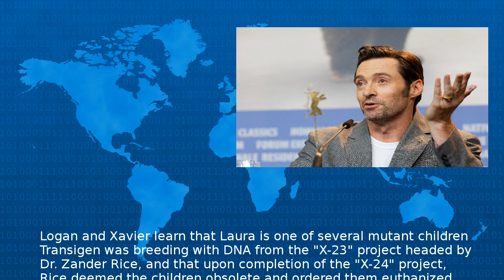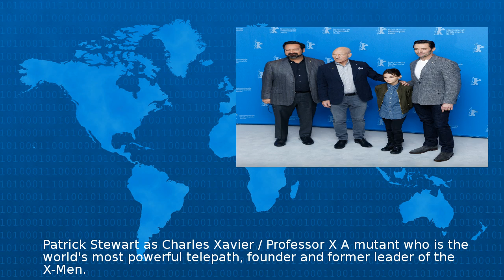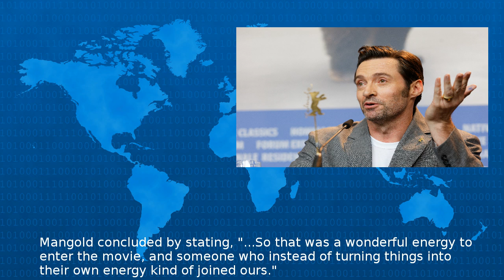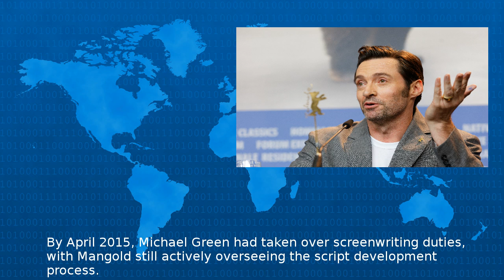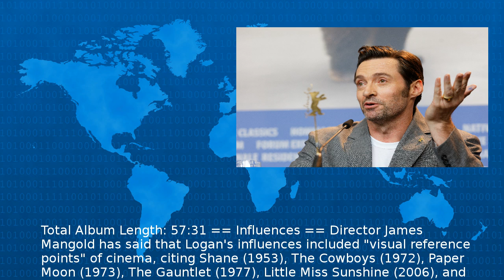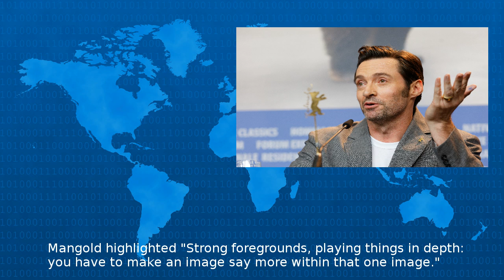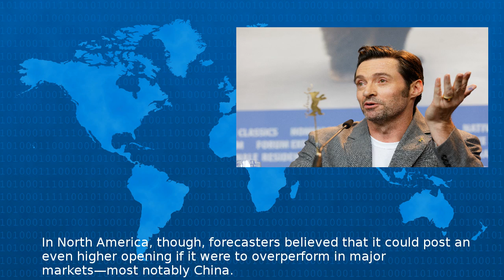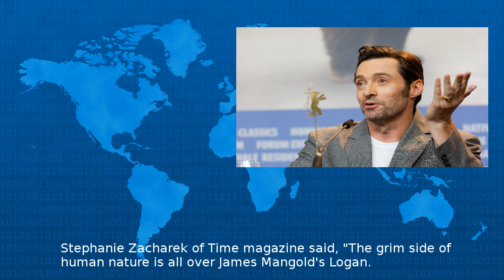Logan (Film) - Wiki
Logan is a American superhero film featuring the Marvel Comics character Wolverine produced by Marvel Entertainment TSG Entertainment and The Donners Company and distributed by 20th Century Fox It ...
Beta Test